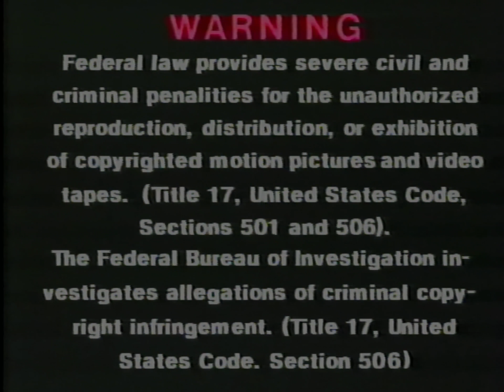Children of Africa (1993) Full VHS Tape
I'm amazed by how little digital footprint this TV movie has on the internet. Pretty sure this is dated to 1993, but I'm not positive. I hope this minor restoration and digitization of Children of Africa will provide further access for future audiences.

Tape Time with Tom does not claim any copywrite ownership for the content of this VHS Transfer. This video is for archival purposes only, and can be removed upon request.